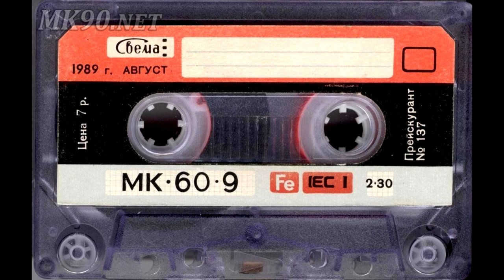Дискогурт - Моніка і Молочні брати - Збережи любов. 1993